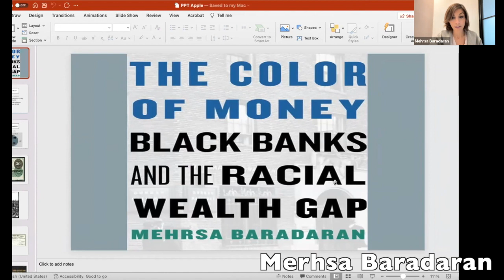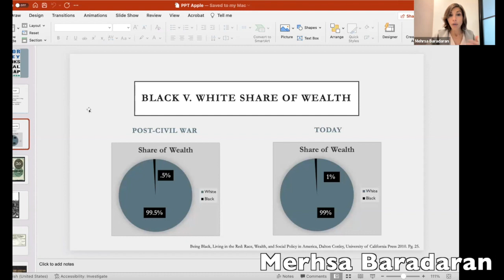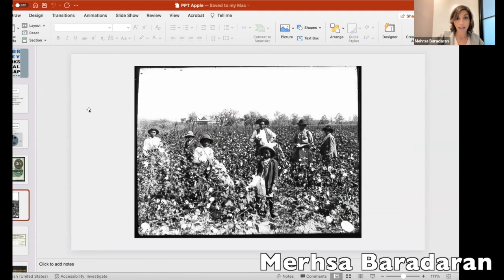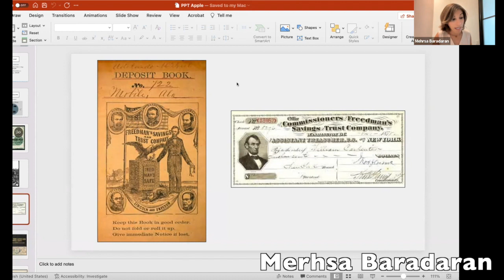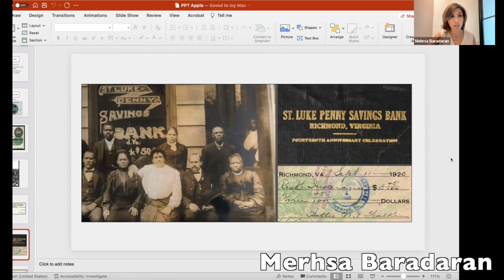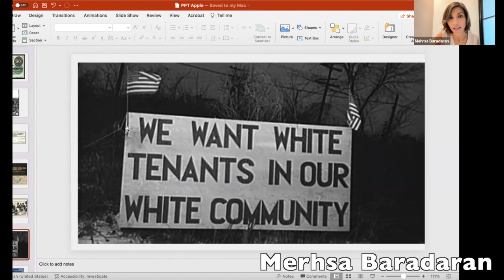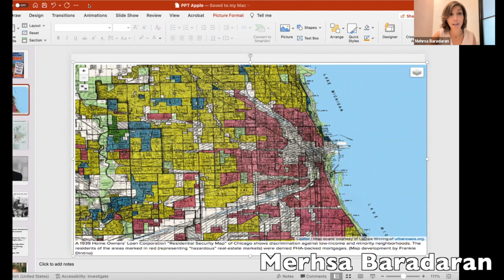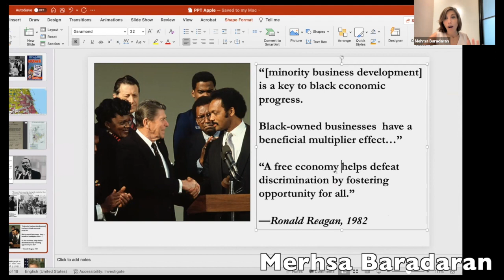10/21/2022 Lunchtime Keynote: Mehrsa Baradaran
The Color of Money
When the Emancipation Proclamation was signed in 1863, the Black community owned less than one percent of the United States’ total wealth. More than 150 years later, that number has barely budged.

The Color of Money pursues the persistence of this racial wealth gap by focusing on the generators of wealth in the black community: Black banks. Studying these institutions over time, Mehrsa Baradaran challenges the myth that Black communities could ever accumulate wealth in a segregated economy. Instead, housing segregation, racism, and Jim Crow credit policies created inescapable, but hard-to-detect, an economic trap for Black communities and their banks.

Baradaran challenges the long-standing notion that Black banking and community self-help are the solutions to the racial wealth gap. These initiatives have functioned as a potent political decoy to avoid more fundamental reforms and racial redress. Examining the fruits of past policies and the operation of banking in a segregated economy, she makes clear that only bolder, more realistic views of banking’s relation to Black communities will end the cycle of poverty and promote Black wealth